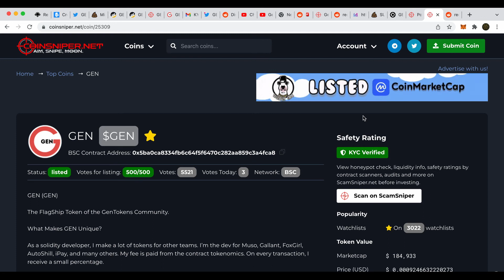🔥 🔥 🔥 GEN is First BSC Token EVER to be KYC Verified on CoinSniper.... and MORE IS COMING!!! 🔥 🔥 🔥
GEN is the flagship token of the GenTokens Community. It is externally supported by our BSC BEP20 Token Generator to find out more about GEN visit out website at https//

GEN Contract Address:
0x5a457fb51bD0F50df9eC9F3d0aeC04CD4B9Ce0BF